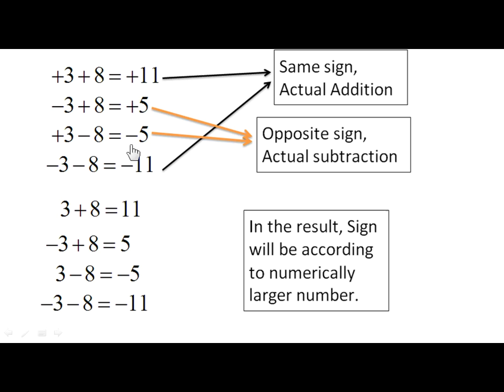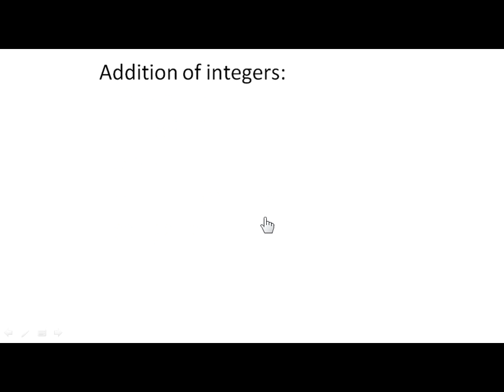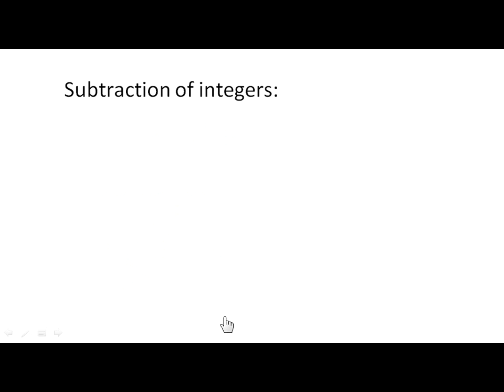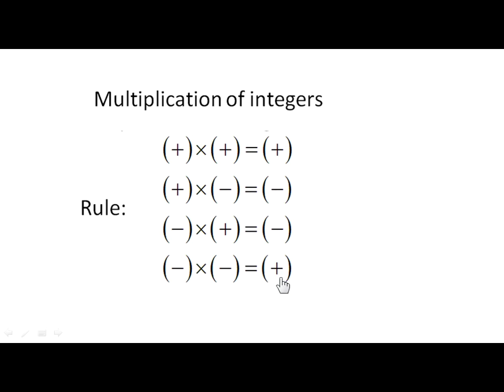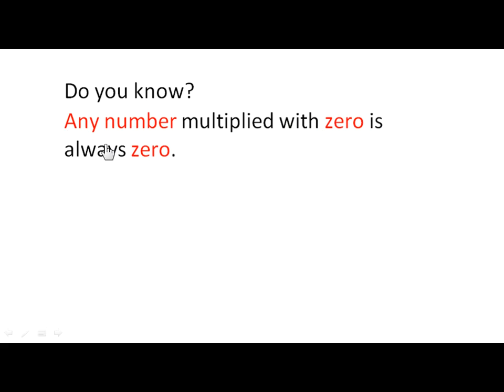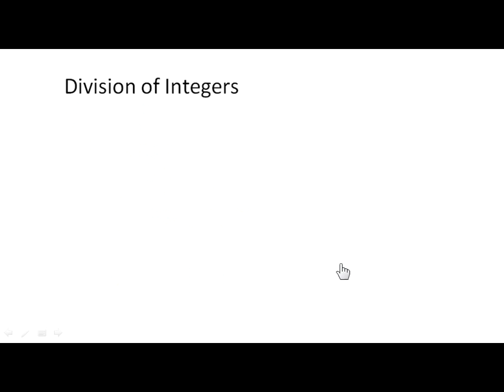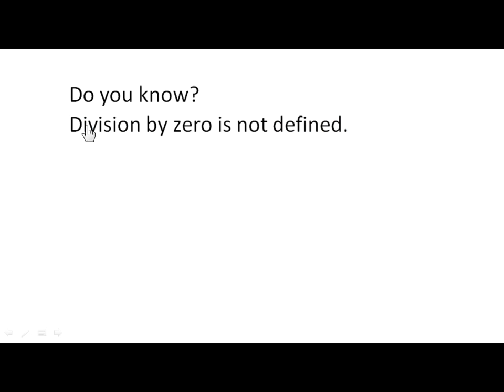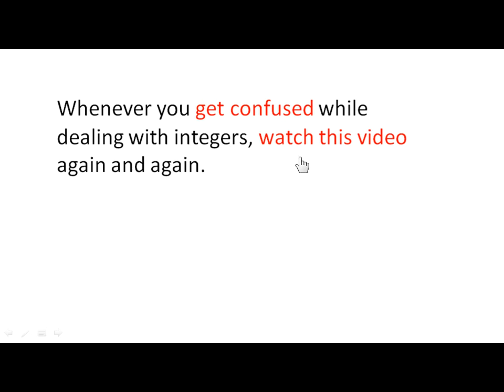Dealing with Integers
This video explains how to add, subtract, multiply and divide integers